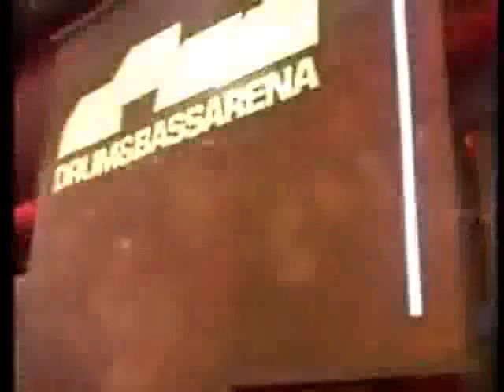D&BTV - LTJ Bukem & MC Conrad - Sheffield (2003) [3/7]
The GLO duo soothe Sheffield, helped by the sweet soul of Golden Girl and drawing on tracks from Progression Sessions. Recorded live on Sunday the 7th of March at Forum, Sheffield.